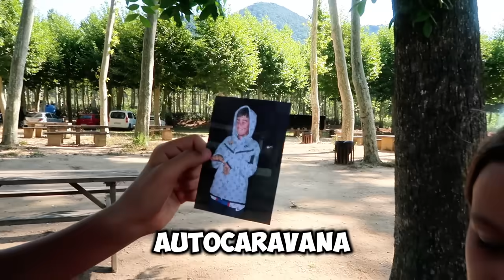Me DOY un GOLPE en la CABEZA y PIERDO la MEMORIA! *acaba mal*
Hoy Me DOY un GOLPE en la CABEZA y PIERDO la MEMORIA! *acaba mal* Si como lo estáis leyendo, un día tan tranquilo en el rio y mirar como acaba, no se que es lo que a pasado pero no me acuerdo de nada, si queréis saber como acaba mirar el video completo y como siempre si os a gustado dejar un gran like y suscribiros!

Aviso: Los hechos/actos realizados en el video no coinciden al 100% con la realidad, el personaje del niño Messi del canal desfase games, exagera las cosas que pasan en su vida "ficticia". Cualquier acto es actuado i con la intención de entretener a los espectadores que lo ven, no hay segundo trasfondo. No imitar las acciones en casa.

00:00 introducción
00:52 cita con Naiara y Ana.
01:58 juegos en el rio.
02:42 accidente.
03:40 pierdo la memoria.
04:10 las chicas me engañan.
05:40 me voy a casa.